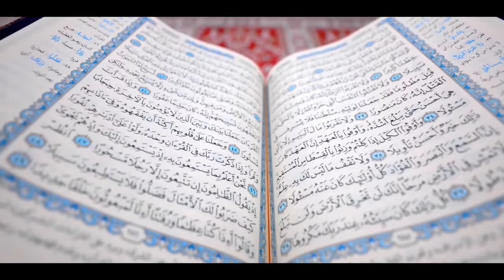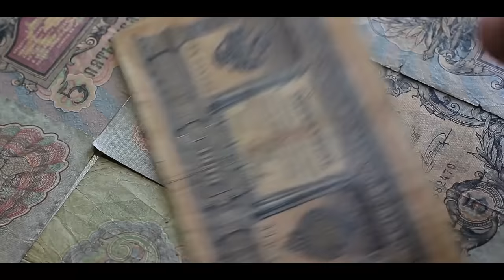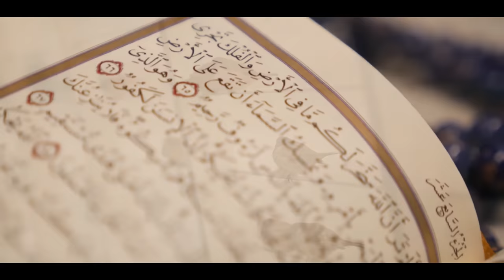The Real Story Behind ⛵️ Jack Sparrow | Pirates of the Caribbean | Jack Ward | History | Live Hindi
This video is about "The Story Behind ⛵️ REAL Jack Sparrow | Pirates of the Caribbean | Jack Ward | History | Live Hindi"